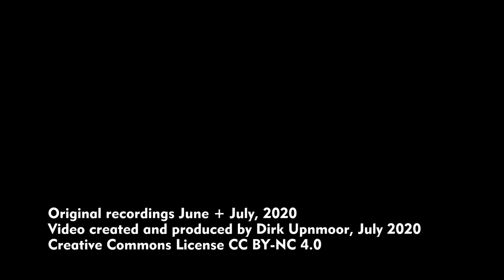Straßenbahnen / Trams – Leipzig-Messe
Die Haltestelle Messegelände im Norden Leipzigs ist Endpunkt der Straßenbahnlinie 16. Die Linie führt von hier nach Lößnig im Süden von Leipzig. Im Video seht ihr ankommende und abfahrende Züge, den Betrieb an der Wendeschleife und das Umfeld der Haltestelle mit den modernen Gebäuden der Leipziger Messe.